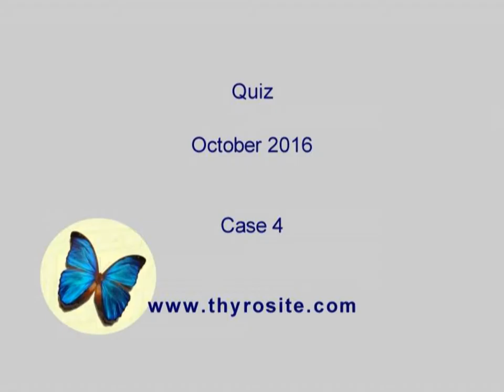Case 4 - Quiz October 2016